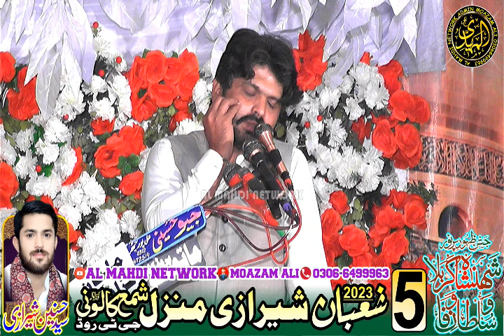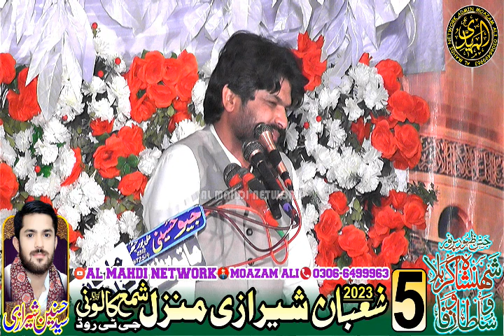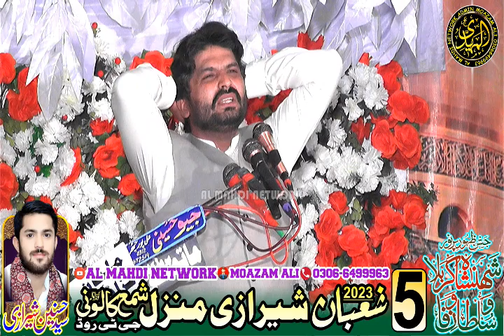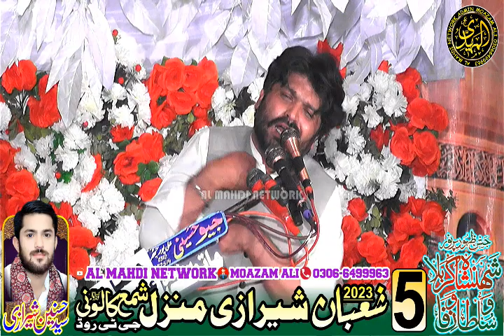Zakir Asif Raza Gondal 5 Shuban 2023 Shama Colony Gujranwala @AlMahdiNetwork1#MurtajizStudio